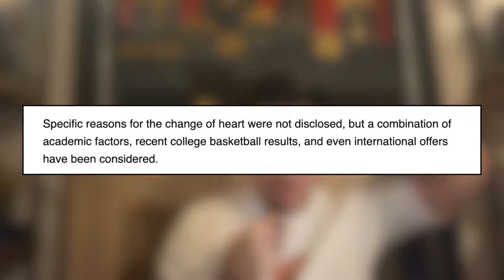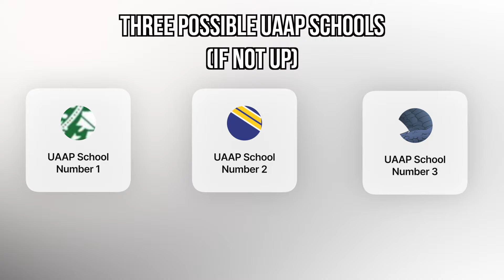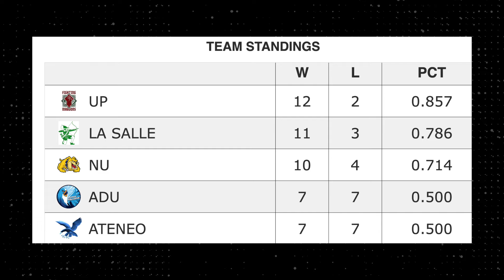Why the Ateneo Blue Eagles is perfect for Jared Bahay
Check the 6th Man Podcast on Spotify:
Let's work together!